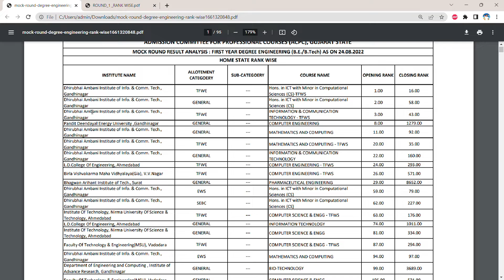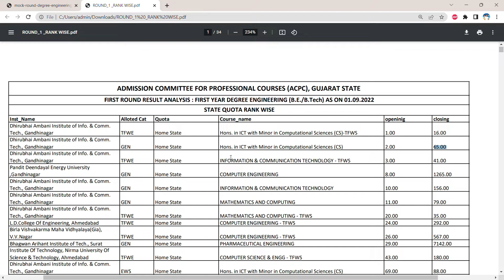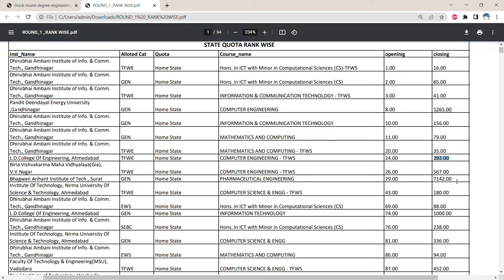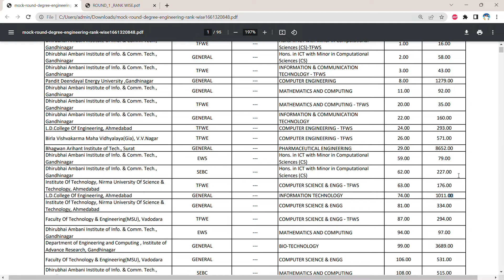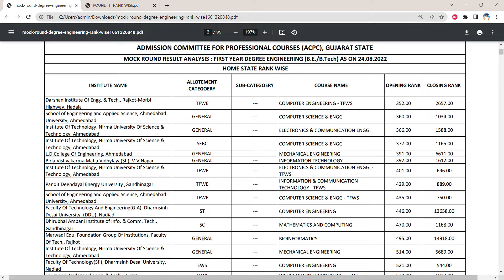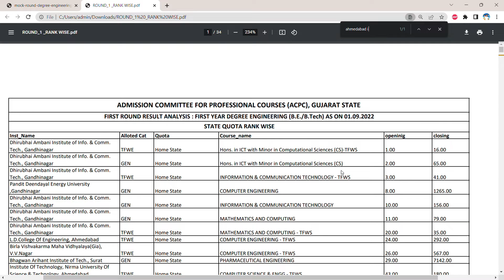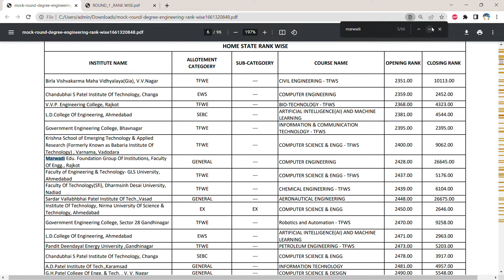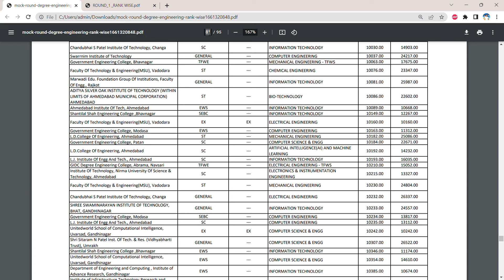Round 1 and Mock Round Difference with PROOF....